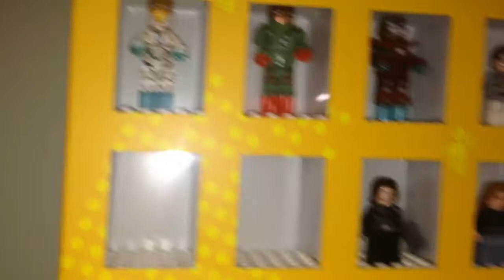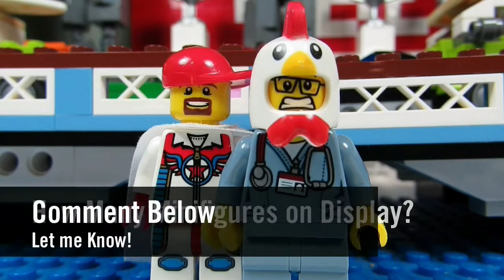What? What? WHAT! #1035 - How many Minifigures do you have on Display?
mardigrasman23: How many minifigures do you have on display?